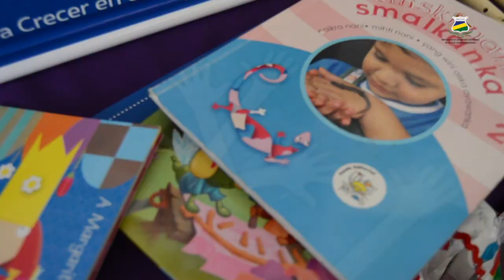Sé parte de URACCAN en este 2021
Sé parte de URACCAN, la primera Universidad Comunitaria Intercultural en América Latina. Conocé los requisitos para el año académico 2021 y formá parte de esta institución de educación superior.

➡️ No te quedés sin la oportunidad de estudiar en URACCAN. Si querés mayor información ingresá a: